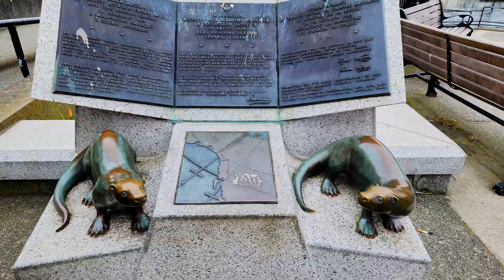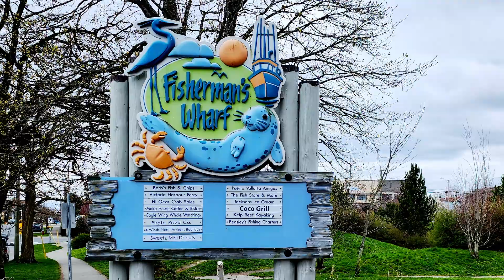Victoria Island // 세월이 가면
Victoria  Island  2024 Mar 20 & Jug Island Mar 15 //  BC Canada
    세월이 가면 - 박기영